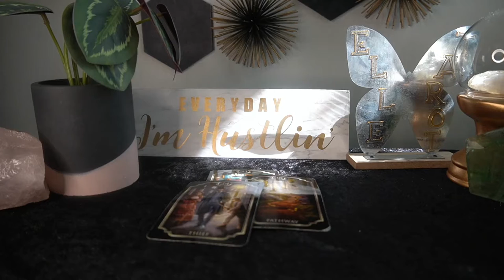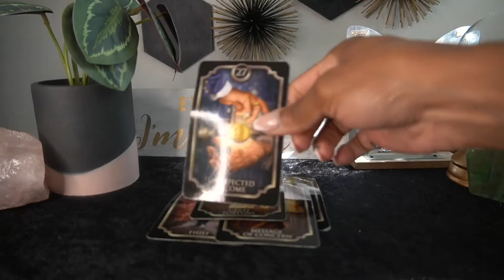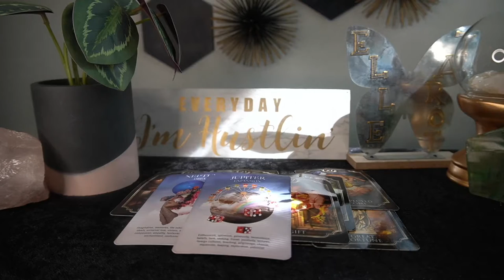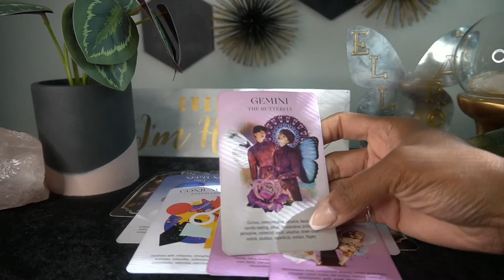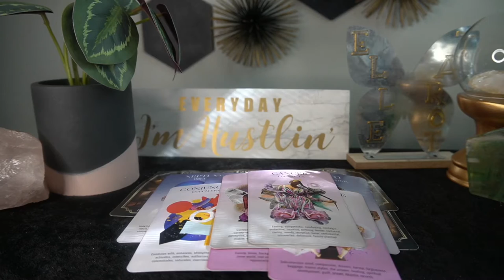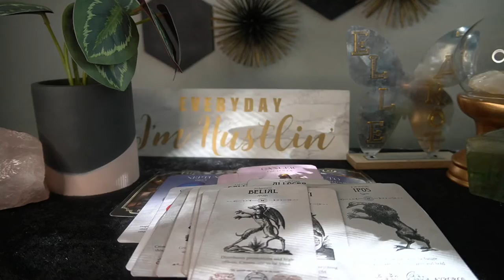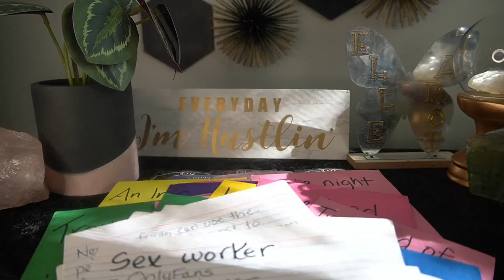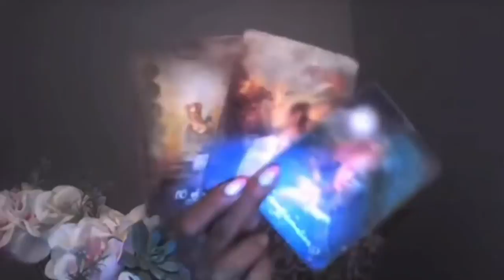CAPRICORN SEPT '22 BLACKMAIL, GANGINGSTALKING, ULTIMATUMS